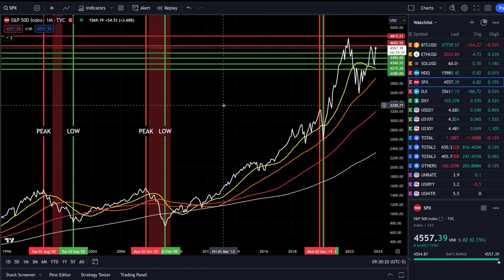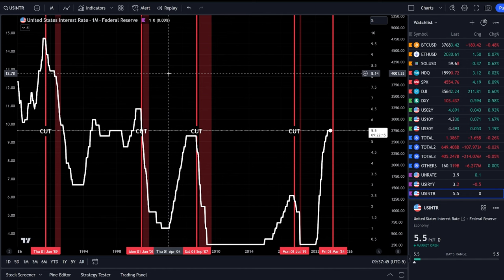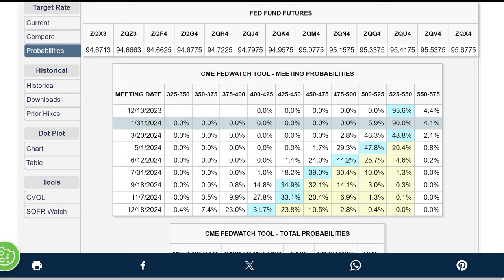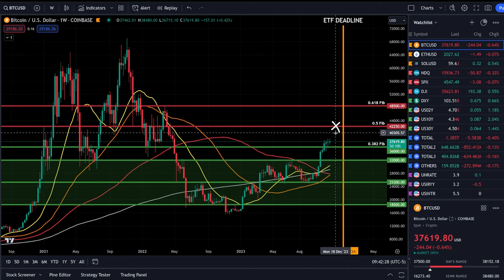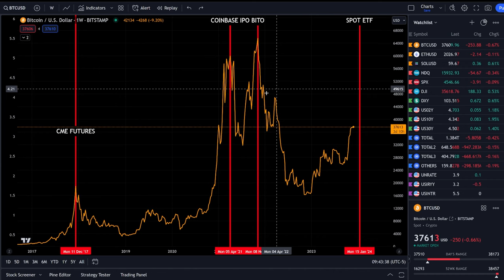The Bitcoin BlackRock ETF Trap